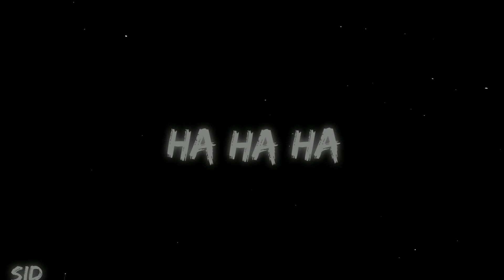Thamana Haat Yo Timi Mero New Song Lyrics Overlay | Samir Shrestha